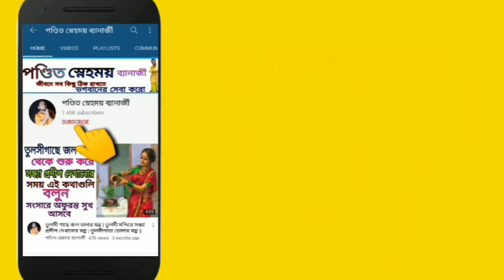বাস্তুদোষ খণ্ডনের সবথেকে গুরুত্বপূর্ণ উপায় | বাস্তু সমস্যার সমাধান || পণ্ডিত স্নেহময় ব্যানার্জী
আজকের ভিডিওতে আমি আলোচনা করেছি বাস্তু নিয়ে l

বাস্তু সমস্যার সমাধান কীভাবে করা যেতে পারে এই নিয়েও আলোচনা করেছি
তাছাড়া আপনার বাস্তু দোষ যুক্ত না দোষ যুক্ত নয় সেটা আপনি কী করে জানবেন l

বাস্তুদোষ খণ্ডনের সবথেকে গুরুত্বপূর্ণ উপায় গুলো আমি বলেছি এই ভিডিওতে l

বাস্তু সমস্যার সমাধান কীভাবে করতে হবে l
বাস্তু কীভাবে সাজাতে হবে l
বাস্তুতে কী করলে খারাপ হয় l
বাস্তু দোষ নিয়ে আলোচনা l

নমস্কার কেমন লাগলো আজকের ভিডিও কমেন্ট করে জানাবেন ll

যেকোনো ধরনের পুজো - যজ্ঞ - গ্রহের দোষ - মহা মৃত্যুঞ্জয় কবজ করানোর বা কাটানোর জন্য যোগাযোগ করুন আমাদের সাথে l

আপনাদের যেকোনো ধরনের সমস্যার সমাধান পেতে বা আপনার সমস্যা ভিডিও আকারে পাওয়ার জন্যে মেইল করুন বা ম্যাসেজ করুন ll

ফেসবুক প্রোফাইল - স্নেহময় বন্দোপাধ্যায়

ধন্যবাদ::: ভিডিওটি দেখার জন্য - লাইক করুন ভিডিওটিতে

© পন্ডিত স্নেহময় ব্যানার্জী